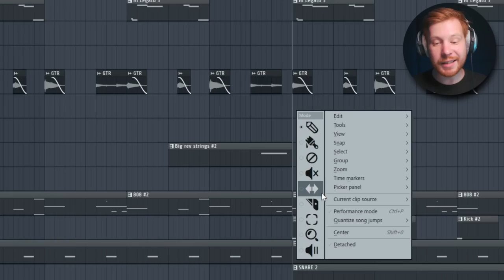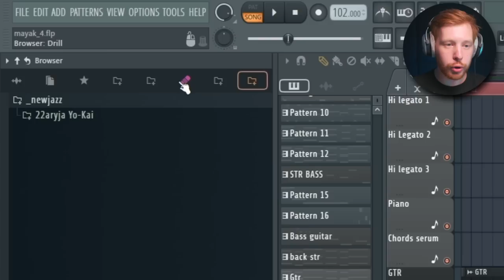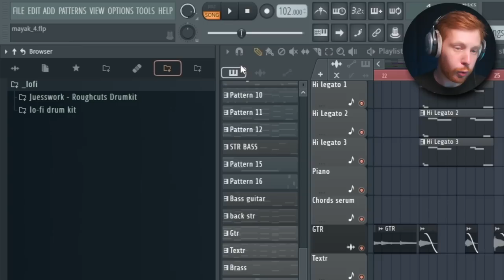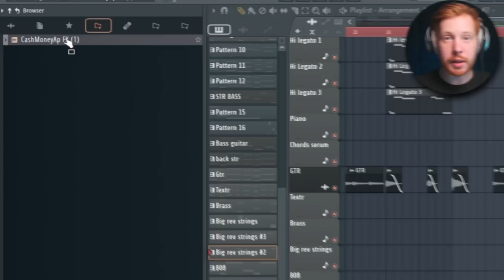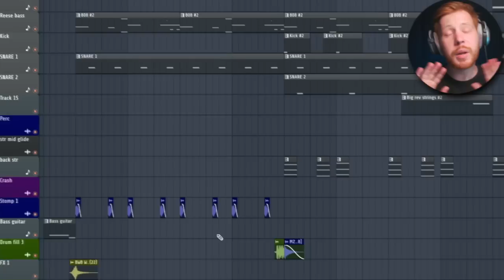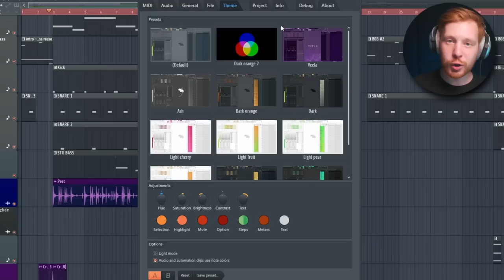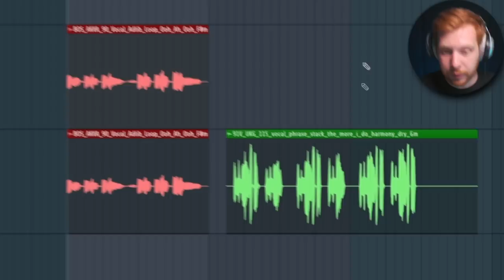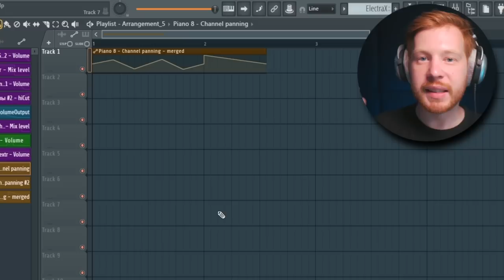21 ПРИЧИНА УСТАНОВИТЬ FL STUDIO 21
В это видео я покажу чем FL Studio 21 Отличается от FL Studio 20 и почему фл 21 гораздо круче и нужно срочно бросать все и устанавливать ее себе
С ней будет гораздо удобнее икать семплы в куче драм китов, с ней будет гораздо удобнее работать с аудио клипами, голосовыми семплами, эффектами и прочими звуками, которые закидываешь в плейлист
И покажу прочие крутые новые фишки ФЛ Студио 21 без которых ты уже не сможешь комфортно работать

Таймкоды
0:00 - Стартуем
0:35 - Первая фишка (была и в FL Studio 20)
1:27 - Юморок
1:39 - Секретные функции нового браузера
2:42 - Прошу прощения
3:02 - Настройки вкладок
3:37 - Звездочка
4:02 - Обучение битмейкингу в FL Studio
4:25 - Теги и поиск в браузере
5:00 - Микросовет
5:31 - Папки с проектами
5:50 - Автосейв и бэкапы
6:31 - Кастомизация ФЛ
6:58 - Подпишись
7:06 - Семплы в плейлисте
7:28 - Регулировки громкости и фейдов
7:41 - Кроссфейд
7:58 - Выделение и групповые действия
8:33 - Крутая штука, которой я не пользуюсь
9:13 - Заключение